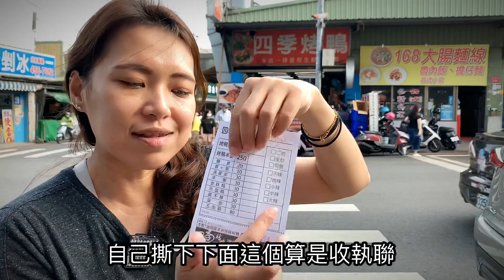南桃園必吃的烤鴨，李銘記烤鴨、味家香北平脆皮烤鴨、四季烤鴨，你最愛哪一家？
逢年過節或是三五好友相聚時，來份全隻烤鴨二吃再搭配有氣飲品，真的超適合不過。而這一回Ann和榜哥就來推薦分享南桃園必吃的三家烤鴨給大家參考，而這三家可有個共同特色，那就是只要是營業時間每天排隊購買的人潮完全沒停過。

店家資訊：
李銘記烤鴨
營業地址：桃園市平鎮區金陵路五段2號
營業時間：10:00~19:30(周一公休)

味家香北平脆皮烤鴨
營業地址：桃園市中壢區中美路115號
營業時間：09:00~20:00
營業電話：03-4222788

四季烤鴨
營業地址：桃園市中壢區新中北路二段210-1號
營業時間：11:00~20:00(周一公休)
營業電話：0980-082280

也麻煩不要私訊粉絲專頁